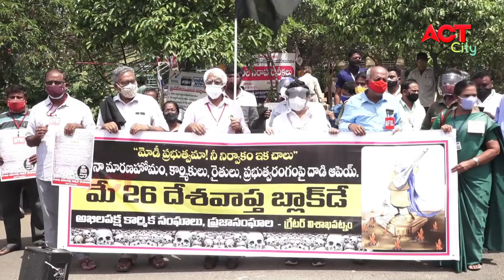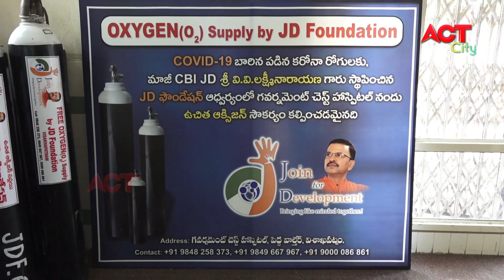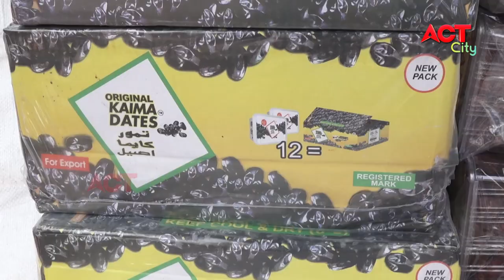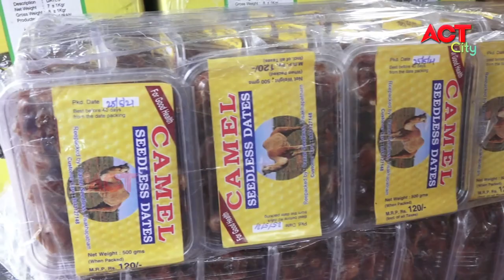MORNING ACT CITY VIZAG NEWS 26-05-2021